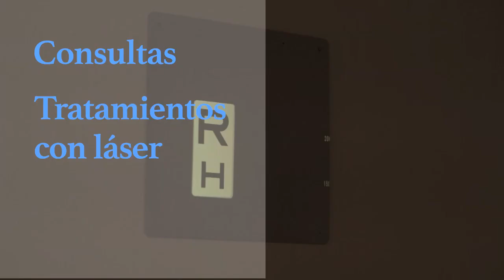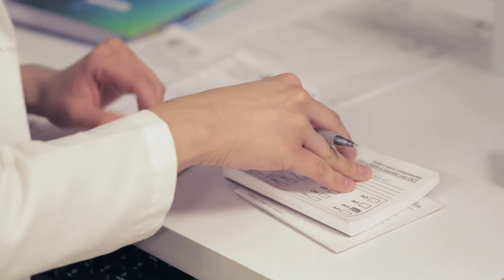Hospital de la Luz. Departamento de Glaucoma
El Departamento de glaucoma tiene como objetivo principal el diagnóstico, prevención, y manejo de los pacientes con este cuadro patológico. Actualmente se considera que el glaucoma está constituido en realidad por una serie de cuadros clínicos. Su principal factor de riesgo es la presión ocular por arriba de las cifras normales.